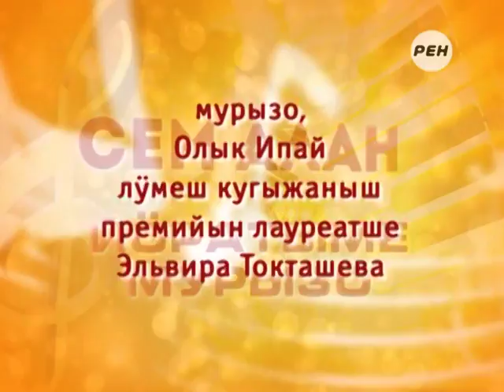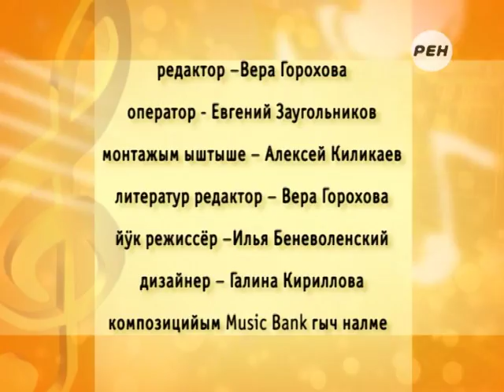Рубрика «Сем алан»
Рубрика Веры Гороховой «Сем алан».